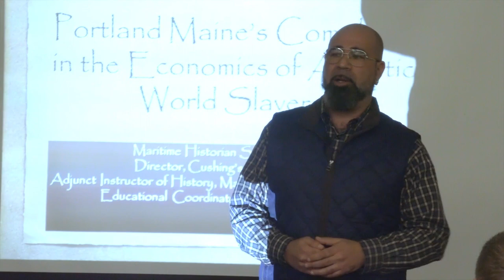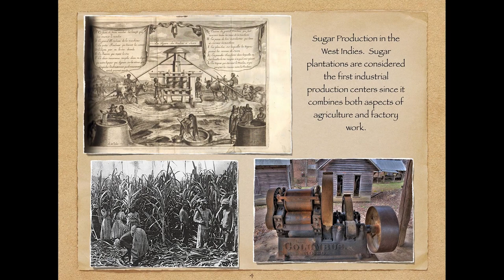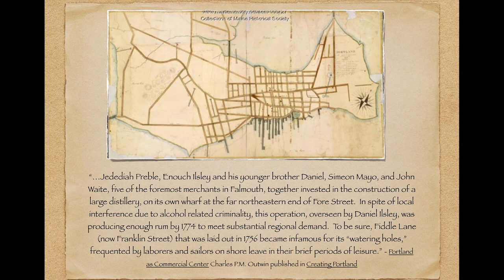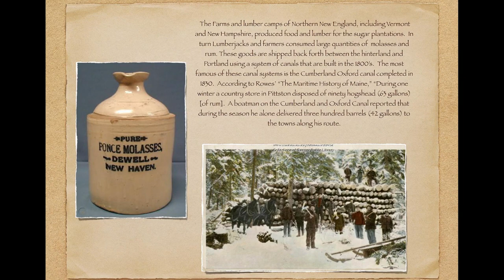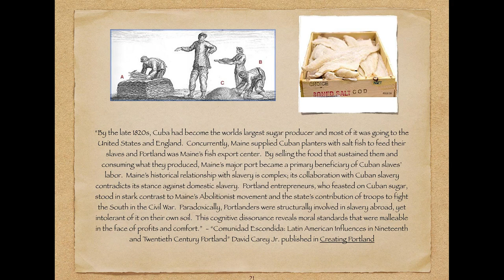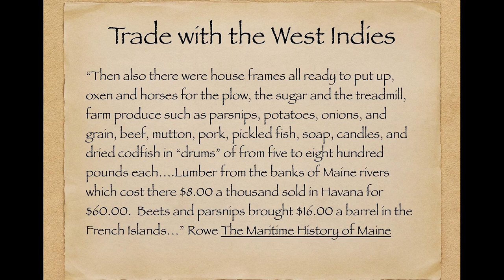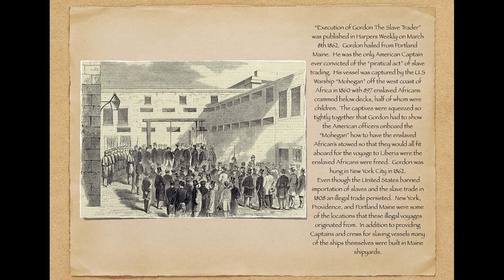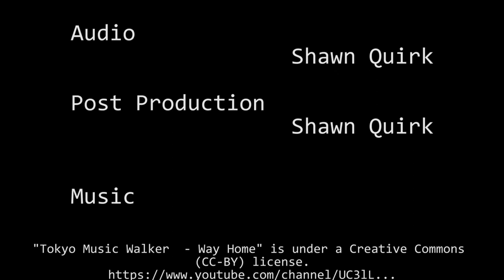Yarmouth History Center Lecture Seth Goldstein Maine's Complicity in Atlantic World Slavery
Yarmouth History Center Lecture Seth Goldstein on Portland, Maine's Complicity in the Economics of Atlantic World Slavery October 11, 2022